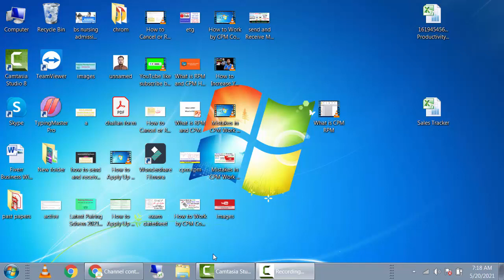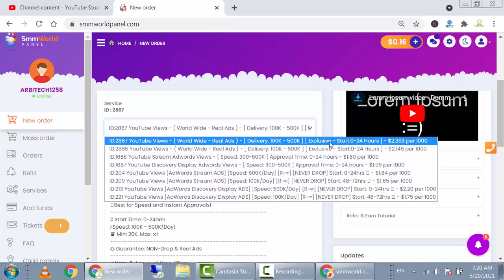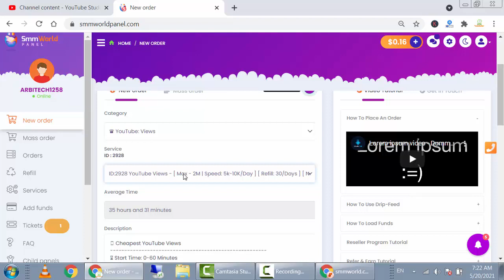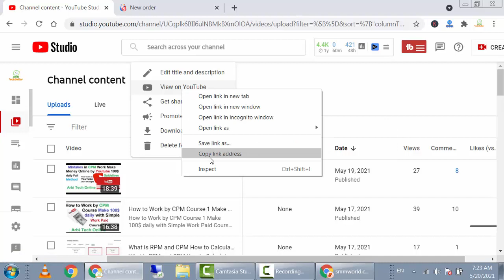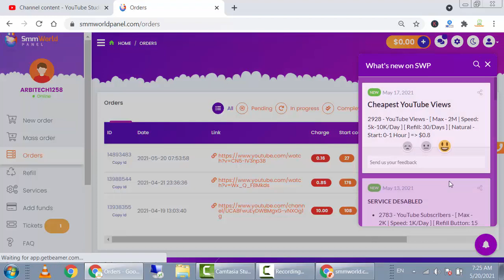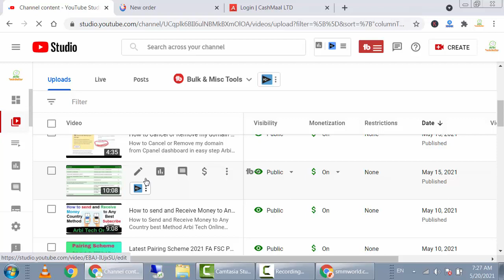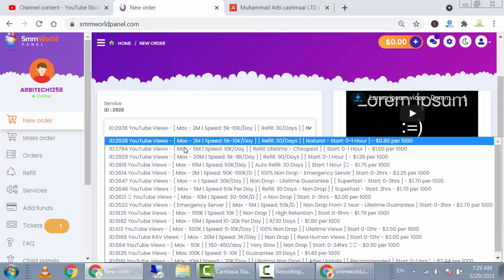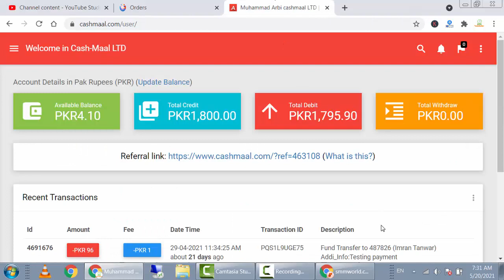Google Adword Alternative Get Youtube Views Easily bt Jazzcash Easypaisa Arbi tech online